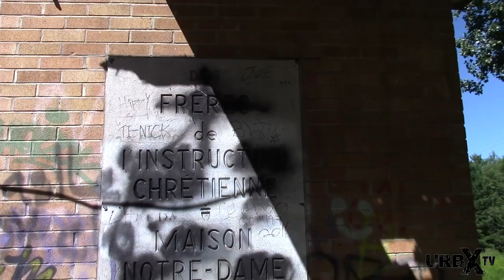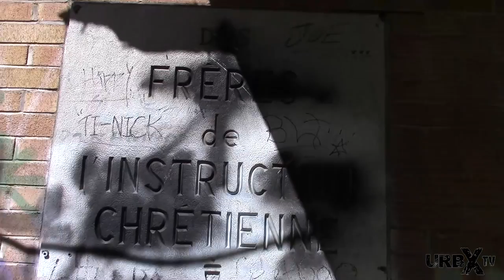NOTRE-DAME DE LA CHESNAIE HOUSE-ABANDONED ASYLUM-HAUNTED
Originally called “Notre-Dame de la Chesnaie”, this place is well know in Quebec for being a place of death and lost souls. It once was a house for the Missionaries of the Sacred Heart, later turned it into an educational sanctuary.

There has been a number of unfortunate accidents in this building, killing in total Twelve people, three of them children.

Now the place is a ghost of a shell, still visited by urban enthusiast alike, but now mostly used for Airsoft events due to it's owner looking to make a little money from it's creepy facade.

UPDATE
The place now is currently unavailable. The local municipality has forced the owner of the building to have it closed and fenced to stop people from enetering due to the dangerous ricks of getting hurt.

You can also make a small donation to my PayPal as well, just click the link to take you to my PayPal